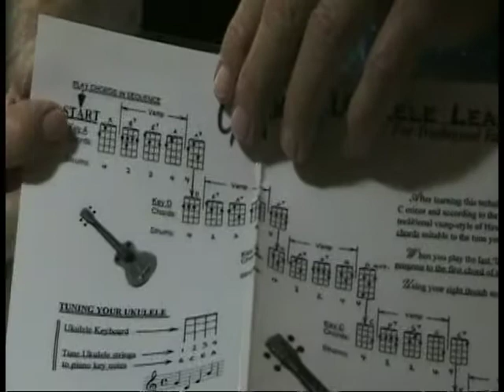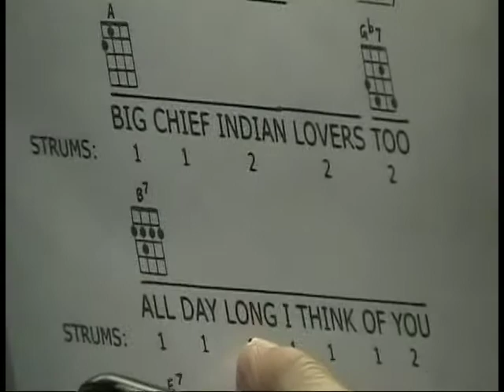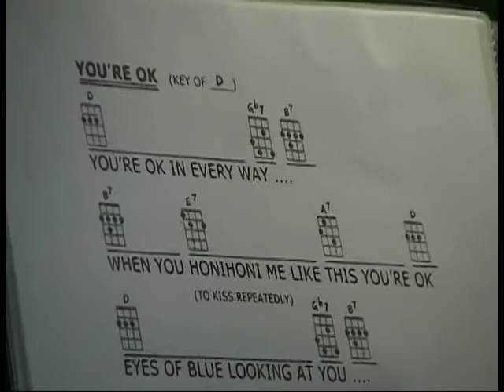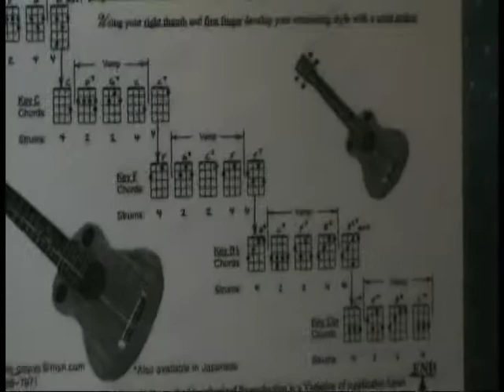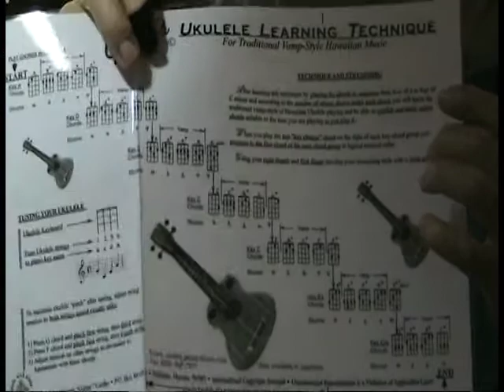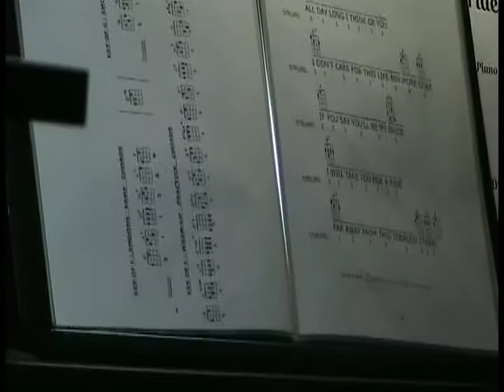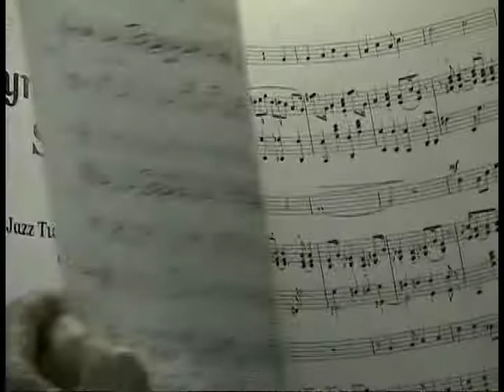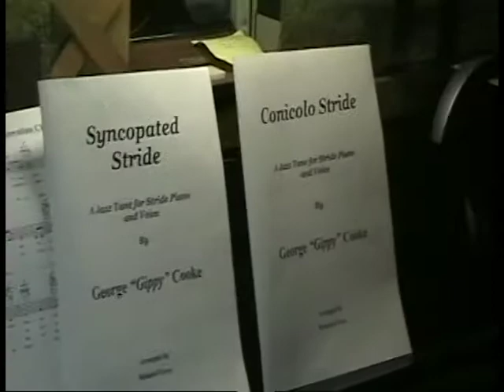George "Gippy" Cooke Ukulele & Piano Music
From Hawaii